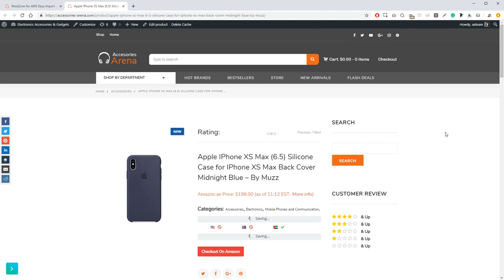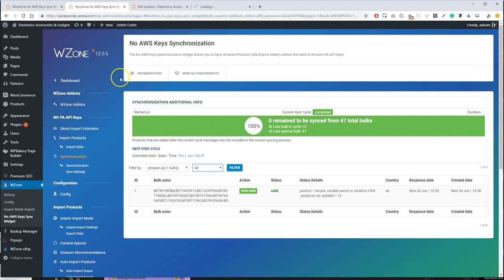WZone UAE - United Arab Emirates Affiliates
Now you can become an affiliate with amazon.ae, and with WZone’s latest version – 12.5.5 you can import products into your website and earn commissions!